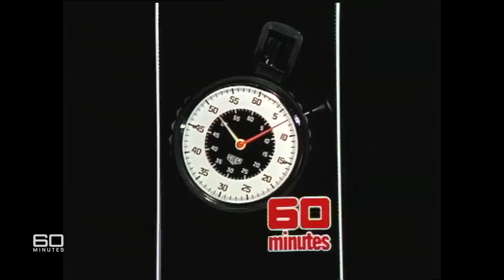Reporter attacked by adult gorilla in cage | 60 Minutes Australia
(1986) Exploring the relationship between man and wild animals. As part of his report, Jeff McMullen went inside the cage of a gorilla. What happened, he never expected.